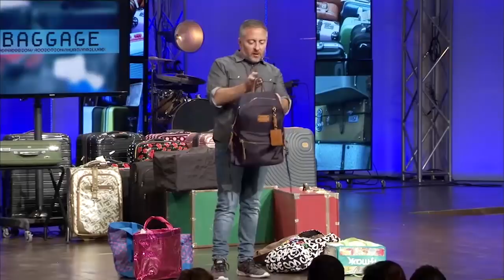But First, Forgiveness - WakeUP Daily Bible Study - 11-22-19